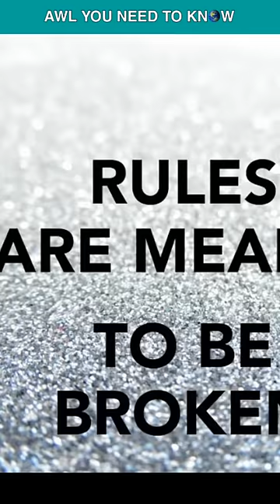Can You Make Love On US Navy Warships?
Men and women both have needs, but can you make love on a Navy warship. All you need to know is that making love and having relations are strictly prohibited aboard Navy ships, and dating is not allowed either, but wait there, rules are made to be broken! An Arleigh Burke-class destroyer is just 505 feet long and 66 feet wide, yet it has a lot of compartments and spaces, some of which are never manned, Now imagine an aircraft carrier, that is some 1100 feet long, and is 134 feet wide, and also hosts 5000 people. Believe it or not, many young men and women at one point or another will develop feelings for each other, so where would they do their business? On a Nimitz-class aircraft carrier, there are scores of empty staterooms on the O-3 level, under the flight deck, in short, you'll get your chance if you want, but keep one thing in mind, for those who blatantly violate the rules, the consequences can be devastating. So, in order to do some penetration without being caught or detected by your own seniors, you have to become as stealthy as a B-21 Raider, because stealth is life!

b21 raider b21 stealth bomber su 57 b 21 raider turkey f 22 raptor mig 29 north korea submarine yf 23 f22 b-21 raider kizilelma ukraine shorts b21 bomber mig 21 f35 f117a nighthawk top gun maverick f117 f15 b-21 awl you need to know ukraine war b 21 f117 su 47 f22 vs f35 blue angels j20 swat kats mig 15 f 35 top gun a10 warthog war thunder f14 stealth bombers falklands war f16 f 117 nighthawk stealth bomber flyover f18
uss wisconsin temperature dark star uss liberty yf23 kızılelma kizilelma drone f-22 raptor b2 bomber f 18 super hornet yf-23 ohio class submarine b 21 bomber f 15
russian submarine f22 raptor uss iowa su-57 f 14 tomcat f 22 sukhoi Su-57 f-22 yf 23 black widow f-35 bomb indian submarine rafale gripen fighter f-117 su 30b2 bomber flyover b2 stealth bomber flyover railgun maverick russia su57 fb asmr b 21 stealth bomber us navy kizilelma bayraktar a-10 warthog iran f16f-15 f-117 nighthawk f35 vs f22 jas 39 gripen ace combat 7 f15 eagle sr 72 gulf war x47b archangel 12 b2 stealth bomber uss kitty hawk iran drone russia israel air force
aircraft carrier f-14 saab gripen f 35 crash mig29 j20 china jet fighter rafale fighter
tomahawk missile f14 vs su 57 swords of iraq sr 72 darkstar su 47 berkut uss ohio mig-29 turkish drone f15 eagle jet fighter gripen tsar bomba us submarine f15ex submarine underwater a 10 warthog rg 170
a10 mig 29 vs f 16 aircraft f-16 israeli air force su 57 mrbeast darkstar uss enterprise mig 21 vsf 16 wednesday dance b21 vs b2 global hawk su 30mki su 57 in ukraine north korea army f-14 tomcat kamikaze bayraktar kızılelma f22 vs rafale u2 spy plane battleship stealth drone Su 34 wednesday addams Su47 trident missile serbian army su-47 bayraktar kizilelma dcs horten ho 229 b21 stealth bomber temper temper uss wisconsin u boat avangard missile saab jas 39 gripen sonar ping uss wisconsin f23 swat kats theme song u2 plane b21 raider reveal fa 18 super hornet music f35 crash fox news argentina vs croatia f15 silent eagle a12 plane china f16 vs mig 29 iowa class battleship operation desert storm a10 warthog brrt f15 shoots down satellite ho 229 military stealth pakistan f22 vs j20 fb 22 iran air force f-15 eagle nuclear submarine f15 eagle news scramjet spacex stealth plane submarines top gun maverick f14 columbia class submarine j20 vs f22 kizılelma bayraktar f14 iran military kursk submarine navy a-10 j20 fighter b2 vs b21 blue angels air show stealth bomber in action submarine sonar sound uss fallujah b2 bomber crash sr 71 blackbird f 35 lightning j 20 fighter a10 warthog in action bayraktar f15 ex ins arihant movies war in ukraine helicopter carrier indian air force mig-21 f/a 18 super hornet b-21 raider stealth bomber fighter jet russia ukraine a10 thunderbolt a4 skyhawk comanche helicopter shuffle dance submarine movie turkey news f15 strike eagle h20 bomber north korean army tucker carlson yf 22 b22 raider fighter jets submarine missile launched turkish reaction a 10 a-12 nighthawk turkey drone uss gerald ford wednesday air force b-2 falkland war turkish kizilelma drone ukraine war news archangel 12 plane b2 bomber takeoff elon musk nasa x43a red apple us stealth bomber joe rogan kursk mig 21 fighter jet su 57 felon xrp f35 lightning 2 putin typhoon class submarine f18 super hornet sr 71 tiktok tulsa king f117a stealth fighter gripen e miranda derrick unmanned fighter jet wednesday dance scene b21 raider bomber falklands war song gulf of mexico north korea military su 30 mki trump b 2 f 16 vs mig 21 f 16 vs mig 29 family guy native american new stealth bomber rafale vs f 22 top gun maverick trailer us drone mig 29 fulcrum north korea shorts rah 66 comanche youtube darkstar top gun f 22 raptor in action fallujah ho 229 war thunder jdam mig 21